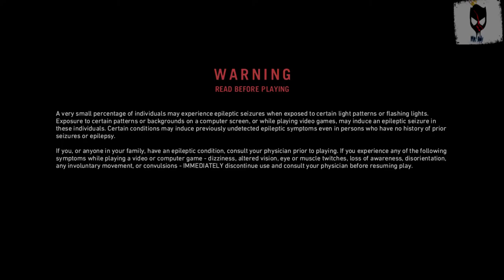Far Cry Primal-Headshots with a bow!!